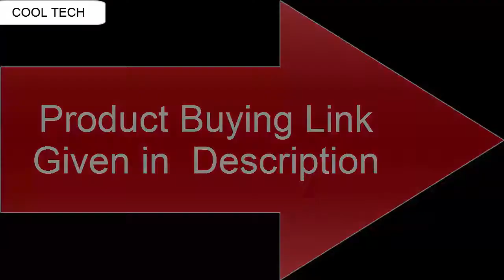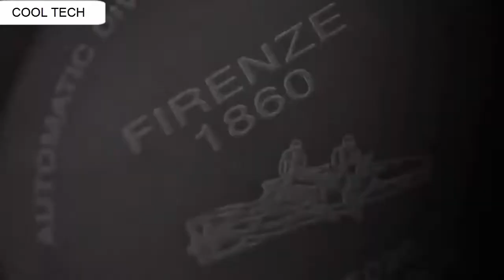Top 3 Best New PANERAI Watches For Men To Buy [2020]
10.Panerai Luminor Submersible 1950 Automatic Mens Watch PAM01389

09.Panerai Men's PAM00560

08.Panerai Men's PAM00088

07.Panerai PAM01499

06.Panerai PAM00561

05.Panerai FER00013

04.Panerai Luminor Base Logo Acciaio Black Dial Mens Watch PAM01000

03.Panerai Radiomir PAM00425

02.Panerai Luminor Marina Men's Automatic Watch - PAM00422

01. Panerai Luminor Marina Men's Automatic Watch - PAM00441

1-Create Amazon Business Account
2- Give the Gift of Amazon Prime
3- Join Audible Gift Memberships
1- JOIN Amazon Business ACCOUNT
2- JOIN Amazon Wedding List
3- JOIN Amazon Prime Student